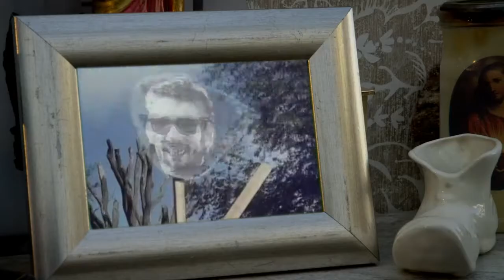Q&A Preview - 'Crock of Gold - A few Rounds with Shane MacGowan'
Director Julien Temple chats about his work on 'Crock of Gold - A few Rounds with Shane MacGowan' with festival founder, Enda Murray.

To see more of this interview and watch the film, head to the Irish Film Festival website to purchase a ticket!